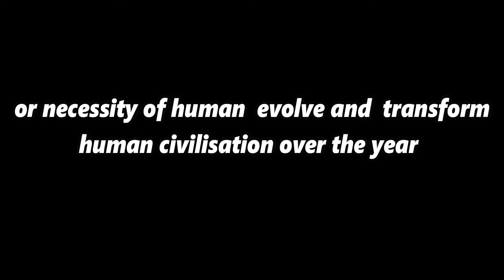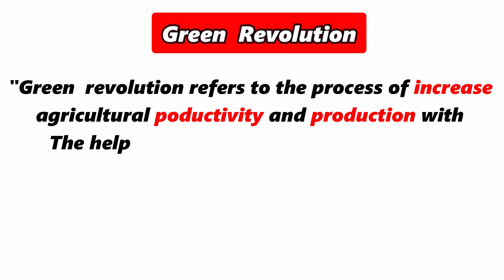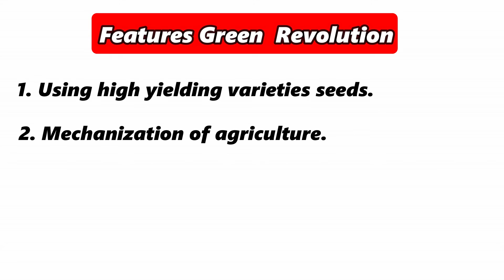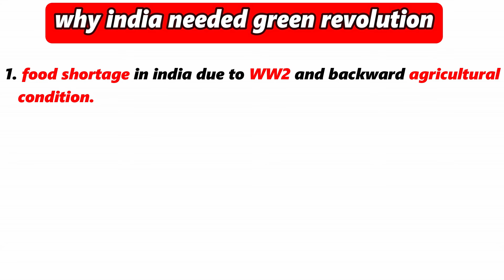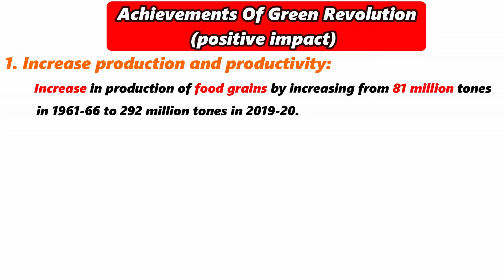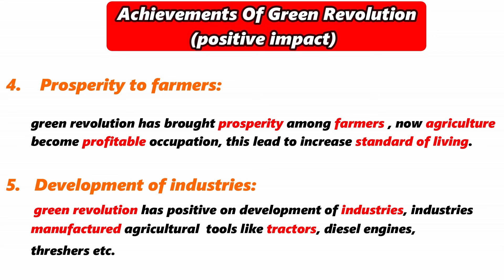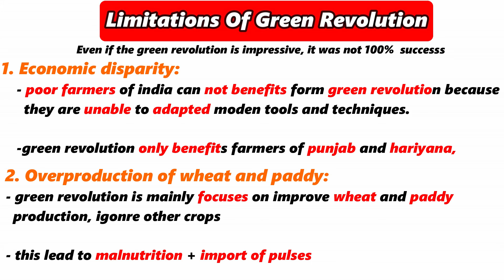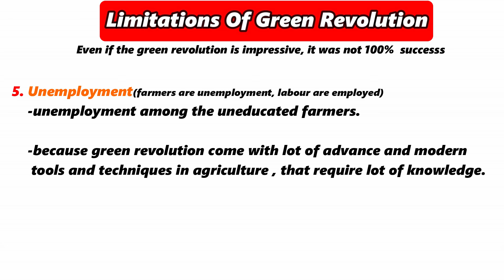Green Revolution In India | Green revolution in indian economy | upsc | UGC NET ECONOMICS |CLASS12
Green revolution:
Green  revolution refers to the process of increase agricultural poductivity and production with The help of modern tools and techniques.
why india require green revolution:
1.food shortage in india due to WW2 and backward agricultural condition.
2.series of famines : -Agra Famine Of 1837.
        -Orissa Famine 1866.
        -Bihar Famine Of 1873.
        -Great Famine Of 1876-78.
        -Indian Famine  1896-97.
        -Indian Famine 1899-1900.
        -Bengal Famine Of 1943.
3.After independence, india highly dependence on us for food grain import.
4.Population growth rate increase so to feed those increasing population india also need agricultural transformation.
5.After  independence, indian policy makers get ignore the importance of agriculture.

Features of green revolution in india:
1. Using high yielding varieties seeds.
2. Mechanization of agriculture.
3.  Using of chemical fertilizers and pesticides.
 4. improving irrigation facility

Focuses Of Green Revolution:
The Method Of Green Revolution Focused On Six Elememts
1. Using Genetically Modified Seeds (HYV Seeds).
2. Double Cropping In The Existing Farmland.
3. The Continuous  Expansion Of  Farming Areas
4.  Facilitated Agricultural Credits
5.  Agricultural Universities
6.   Rural Electrificatio

Achievements of green revolution:
  (positive impact)

1. Increase production and productivity:
       Increase in production of food grains by increasing from 81 million tones in 1961-66 to                       292 million tones in 2019-20.
2. Self-dependence:
       developing countries such as india self sufficient in food grains and hence resulted in decrease poverty level.
3. Become exporters:
 india transformed itself form a starving nation to an exporter of food grains.
4.    Prosperity to farmers:
       green revolution has brought prosperity among farmers , now agriculture become profitable occupation, this lead to increase standard of living.
5.  Development of industries:
 green revolution has positive on development of industries, industries
 manufactured agricultural  tools like tractors, diesel engines,
       threshers etc.

Limitations of green revolution:
Even if the green revolution is impressive, it was not 100%  successs
1.economic disparity:
       - poor farmers of india can not benefits form green revolution because
    they are unable to adapted moden tools and techniques.
       -green revolution only benefits farmers of punjab and hariyana,
2.Overproduction of wheat and paddy:
 - green revolution is mainly focuses on improve wheat and paddy production, igonre other crops
 - this lead to malnutrition + import of pulses
3.Environment impact :
 - due to over uses of chemical fertilizer and pesticides on agriculture, soli is polluted.
 - deforestation
4.Reduce ground water level :
 -HYV seeds require lot of water supply in production process.
 - this lead to reduce ground water level.
5.Unemployment(farmers are unemployment, labour are employed)
 -unemployment among the uneducated farmers
 -because green revolution come with lot of advance and modern tools and techniques
 in agriculture , that require lot of knowledge.